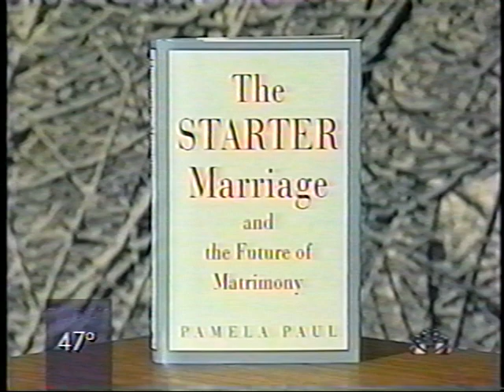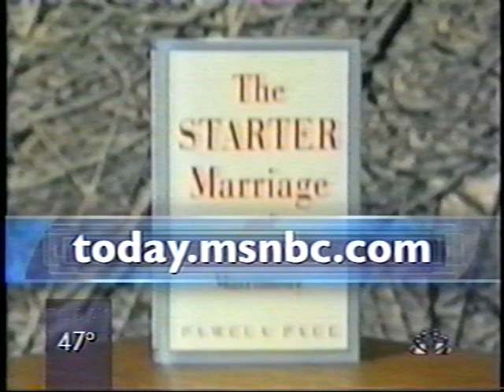Pamela Paul on The Today Show